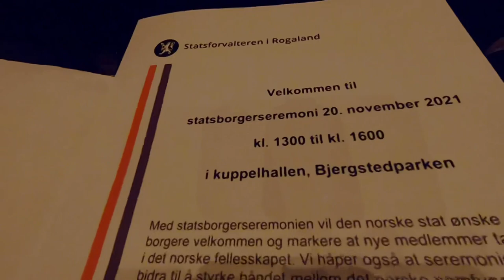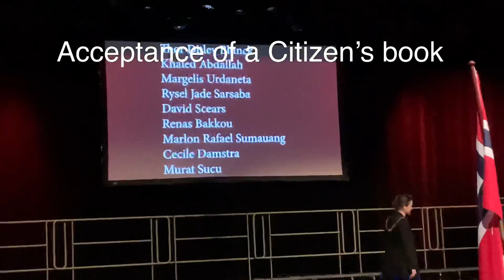Experience once in a Lifetime Norwegian Citizenship Ceremony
For citiizenship in Norway you may find this link below;

Enter your details as required.
Good luck!